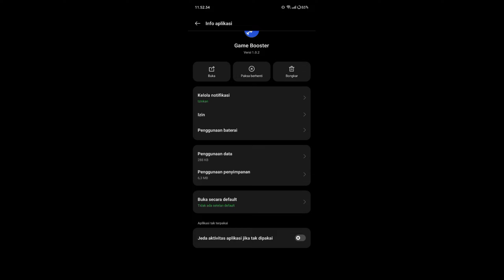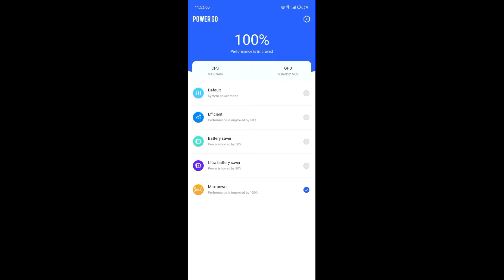Game Booster All Device Terbaru 2023 - Enable Hight Performa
andre gaming performance, andre gaming, kali ini saya akan membagikan sebuah aplikasi max performa, dan enable performa, khusus android, aplikasi ini sangat manjur untuk bermain game yang lag, atau game frame,
langsung saja dowload melalui link Di bawah ini !